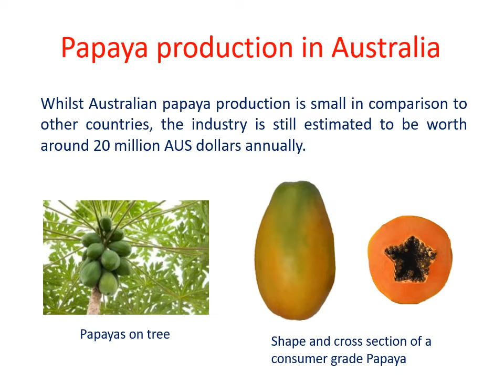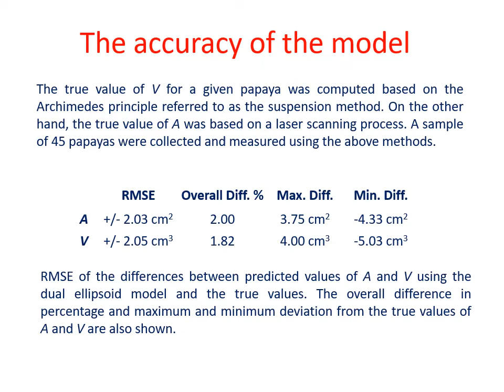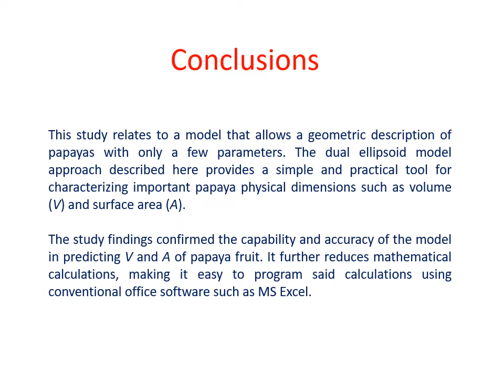Estimation of papaya volume and surface area using a dual ellipsoid representation and image (11346)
Estimation of papaya volume and surface area using a dual ellipsoid representation and image analysis (11346)

Gabriel Scarmana, Australia